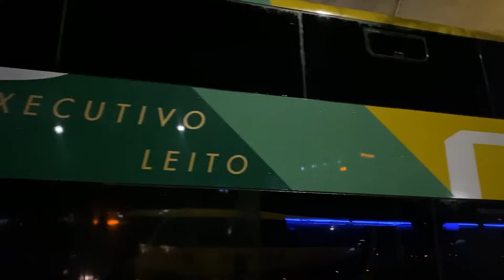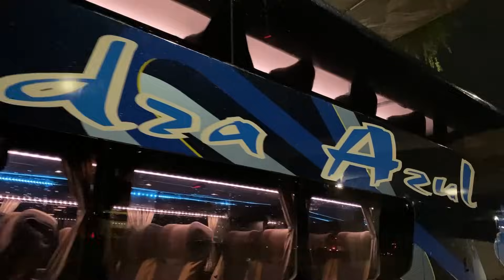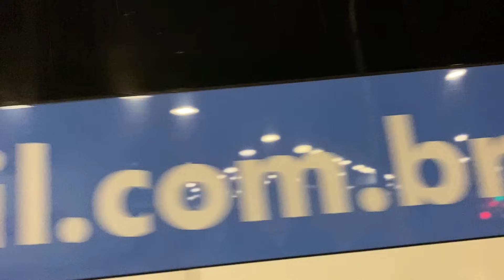GRANDE MOVIMENTO DE NATAL! Rodoviária de BELO HORIZONTE #1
NESSE VIDEO VAMOS CONFERIR AS SAIDAS DA RODOVIARIA DE BELO HORIZONTE DIRETAMENTE DAS PLATAFORMAS DE EMBARQUE!

Empresas Nesse Vídeo:
Viação Cometa, Empresa Gontijo, Expresso Gardênia, Viação Pássaro Verde, Viação Aguia Branca, Viação Sampaio, Expresso União, SARITUR, Viação Motta entre outras

VIAGENS MENCIONADAS!

Apoie o canal na realização de novas Viagens:
Qualquer contribuição será muito bem recebida.